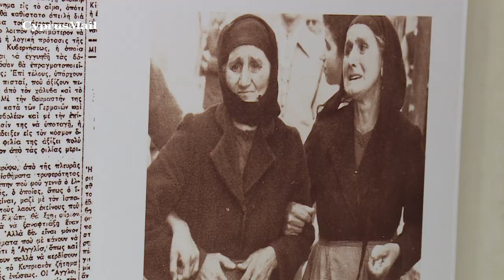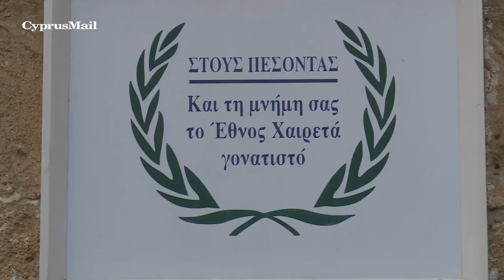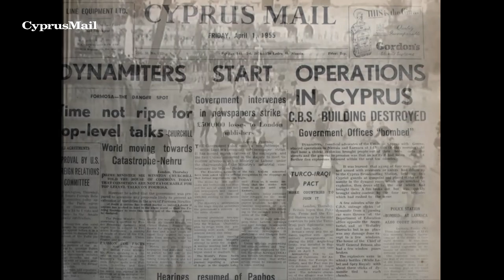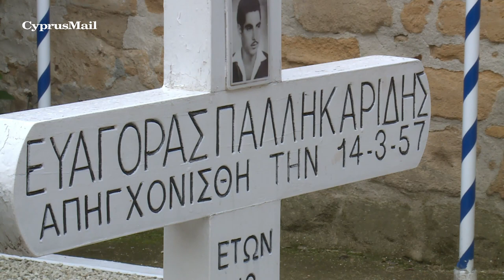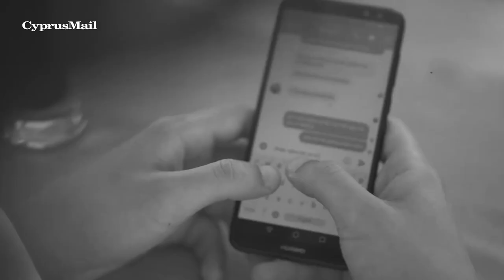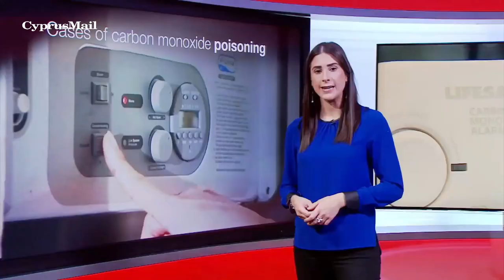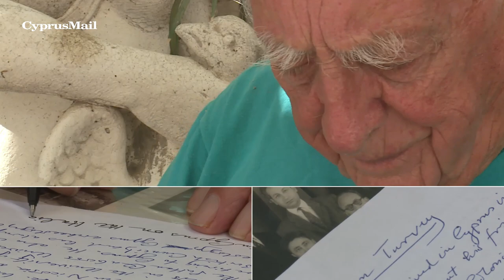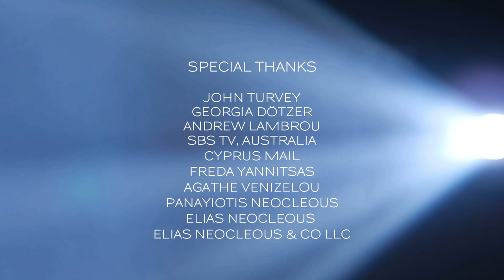CULTURESCOPE S2 E10 (Hosted by Paul Lambis)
S2 E10 Air date: 7 March 2022

Timestamps:
0:00       Intro
1:18       Museum of the National Struggle, Nicosia
3:14       The Imprisoned Graves, Nicosia
5:18       Lya Hadjiadamou, Author
20:54     Andreas Chrysanthou, Model and Actor
24:19     Emilia Papadopoulos, TV and Radio Presenter, Journalist
35:27     Jay Stolar, Musical Artist
41:57     'Sunken' Church of Saint Nicholas
43:12     Constantinos Constantinides, President of the Cyprus Rugby Federation
52:47     John Turvey, Retired English Teacher
1:01:21  Andrew Lambrou
1:08:26  Conclusion